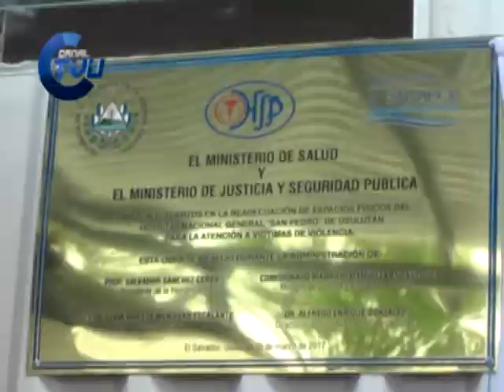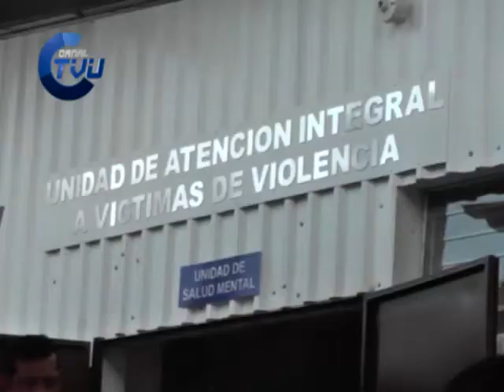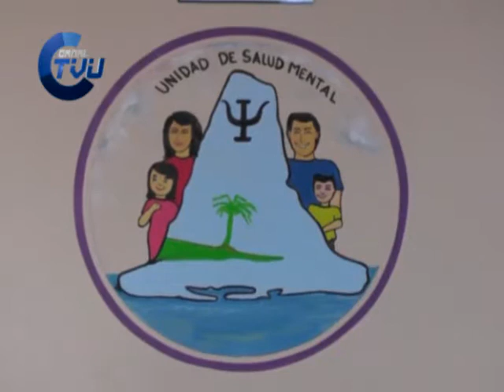Inauguran unidad de atención a víctimas de la violencia